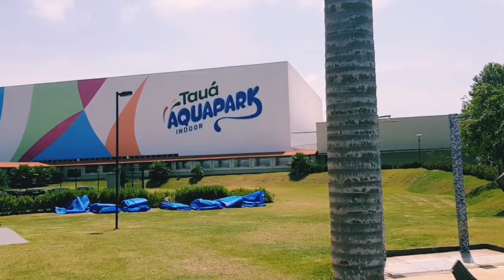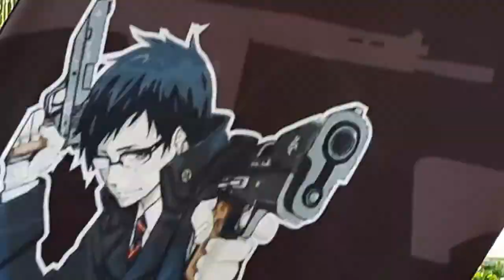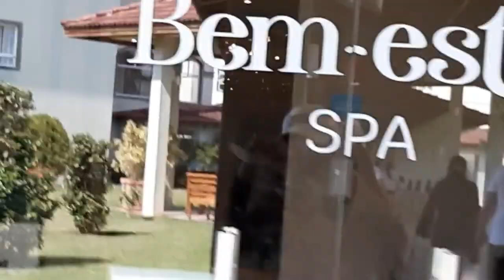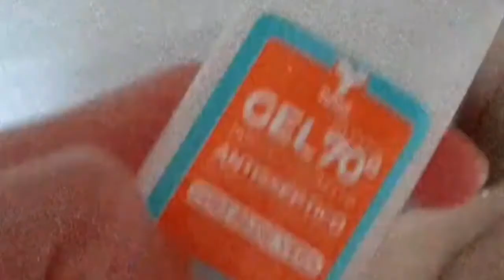VLOG NO TAUA RESORTS - Canal da May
Ola meninas, ola meninos,
Tudo bem meuss amores?
Facebook página
Mayacouto16

Um grande beijo e tchau, ate os proximos vídeos.